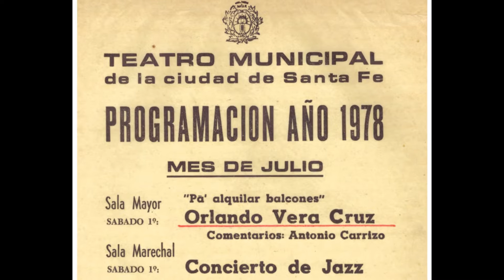“Sin ver a papá” (Orlando Vera Cruz)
“Pa’ alquilar balcones”
Recital inédito de Orlando Vera Cruz
Teatro Municipal de Santa Fe – 1º de Julio de 1978
Presentador: Pedro Oscar Roteta
Comentarios y presentación: Antonio Carrizo
Sonido en vivo y grabación original: Líbero Piccone

Posproducción 2022
Digitalización: Daniel Musolino (Audio Publicitario)
Producción Spotify: Damián Ortega
Fotografías de Orlando Vera Cruz de los años 60’ y 70’
Producción General: Fernando Pais